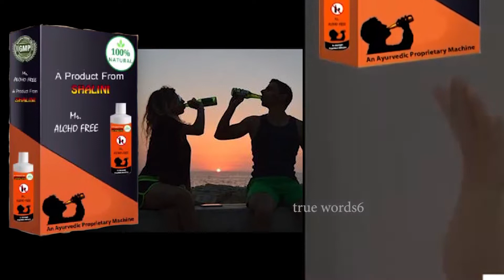లైఫ్ ఎంజాయ్ చేయ‌డానికి ఏ వయ‌సు స‌రైంది? | How to Live Joyfully No Matter What | Good Life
How to Live Joyfully No Matter What | Good Life
GLOBAL TIMES TELUGU
 K.VINOD KUMAR
M.Phil.(Clinical Psychology)
Consultant Clinical Psychologist